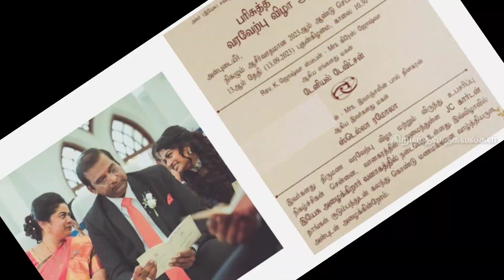Sis.Stella Ramola Mariage | Stellazlife | Daniel Davidson | Jesus Calls Ministries | Paul Dhinakaran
Thank you for choosing 🔴Christian Information as your go-to source for reliable news. Together, let's navigate the ever-changing world and stay informed, inspired, and connected.

respond immediately.